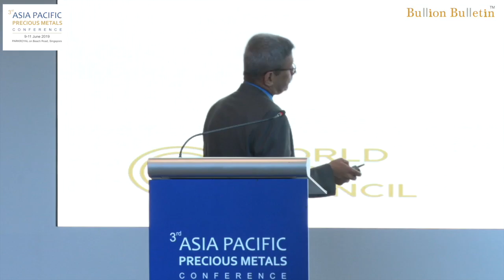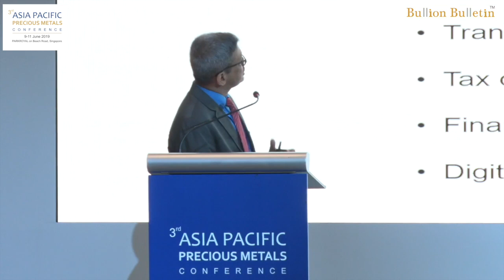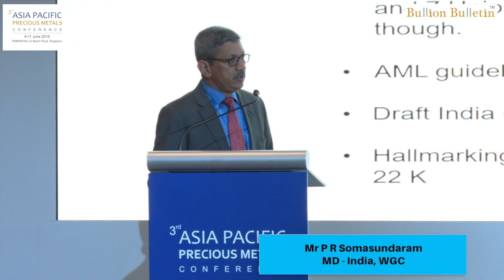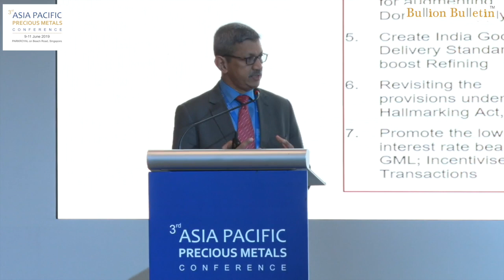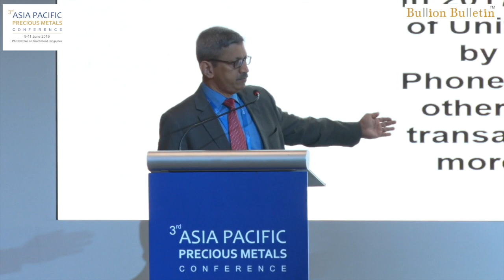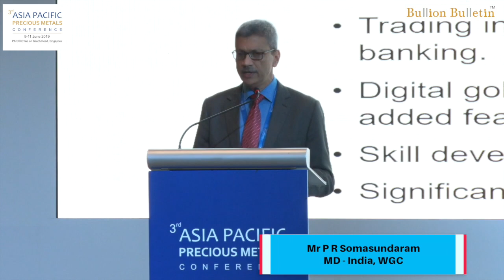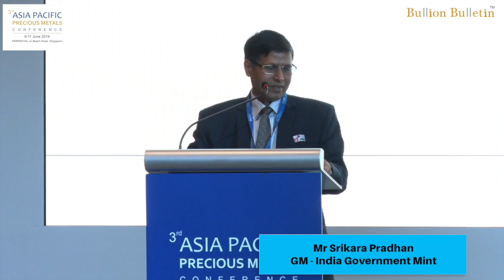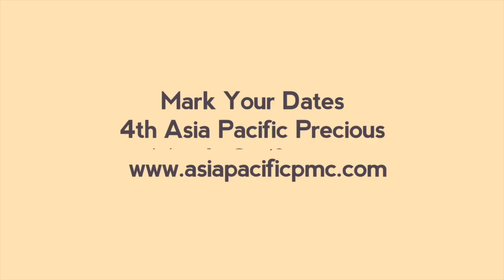APPMC - 2019 - Discussion: "Regulatory changes in India and implication - An update"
P R Somasundaram, MD, India, WGC - Download PDF
Srikara Pradhan, General Manager, India Government Mint -